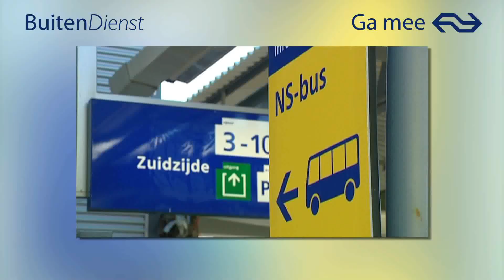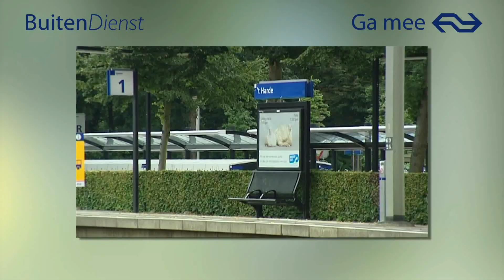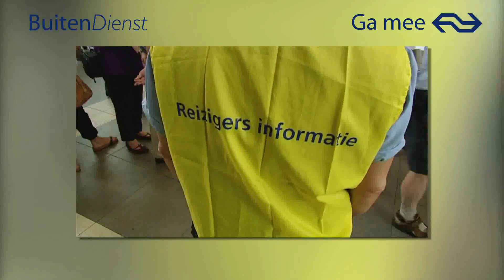22 november 2022